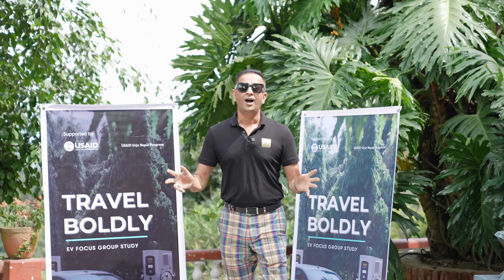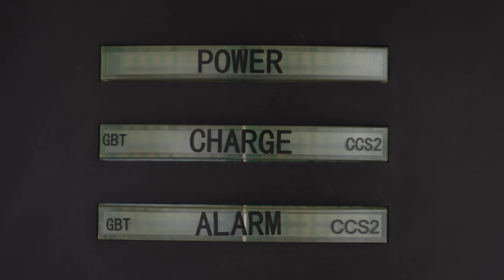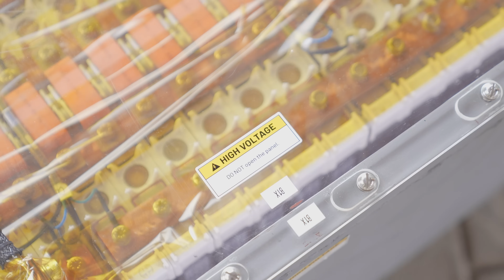DC Fast Charging Station Launched by Yatri Team in Nepal | Yatri Energy | Lokesh Oli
Revolutionizing EV Charging: Yatri Energy's DC Charging Station Launch in Nepal. Our group of young enthusiasts are now approaching toward a convenient access to DC fast Charging all across Nepal.
" Yatri Energy" app available in both iOS and Android.

Yatri Experience Centre
Thirbam Sadak, Baluwatar
Kathmandu, Nepal